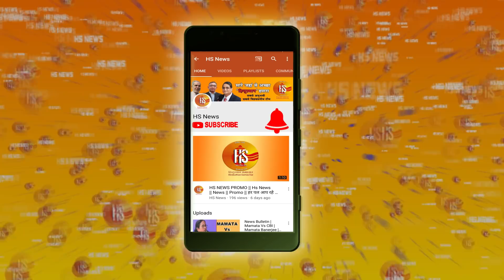Begusarai Public Opinion on Kanhaiya Kumar | Ground Report | Begusarai Loksabha Seat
Watch video what Begusarai public think about CPI leader Kanhaiya Kumar.The Battle Between two leader Giriraj Singh and Kanahaiya Kumar.

About Channel: Hindusthan Samachar is a Hindi news channel provide all latest news in Hindi. Hindusthan Samachar covers breaking news, latest news, politics news, lunchtime bulletin, entertainment news and sports news in Hindi |

Trending Query: Public Opinion On Kanahaiya Kumar, Begusarai Loksabha Seat, Giriraj Singh vs Kanahaiya Kumar, Election 2019